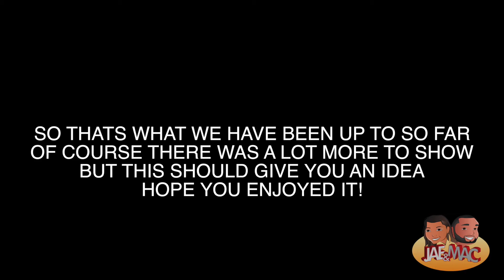GUESS WHO'S BACK | JAEANDMAC VLOG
SHOT WITH CANON 70D, CANON G7X POWERSHOT, IPHONE 6s, DJI PHANTOM 4 DRONE, GOPRO 3